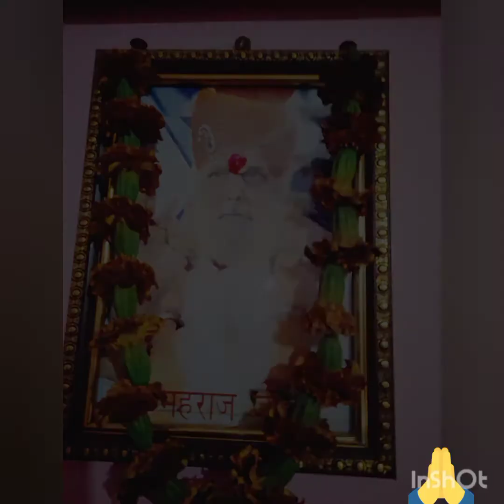Dil galti kar betha hai whatsapp status.. Superhit krishna 2022 Bhajan 🙏🙏🌹🌹🌹🌹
बाबा से नैना लड़ गए हैं। तो पूरे तो लडा़ओ अधूरा क्यो छोड़ कर जाते हों आप, दिल ने गलती करी है पर इस गलती में वह मजा है जो समझदारी में भी नहीं है हम तो बाबा के दिवाने है. ।।।।।🌺🌺🙏🙏🌺🌺😍😍😍🤩🤩🤩🤩🤩